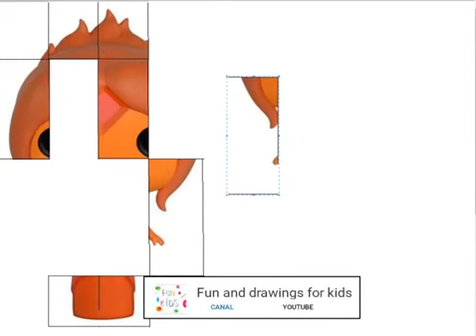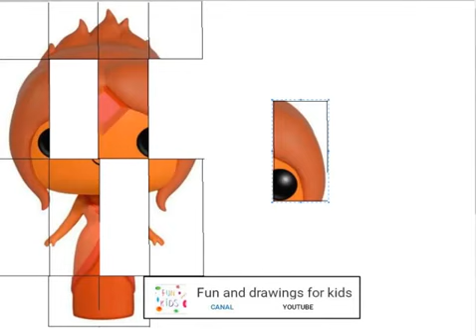Princesse des Flammes Dessins et puzzles pour enfants